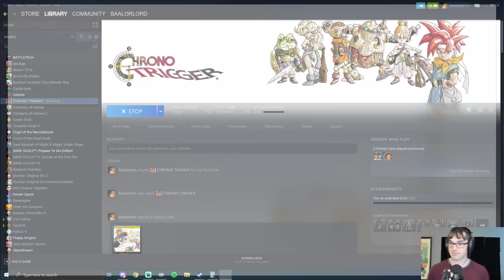Chrono Trigger Ep1: The millenial fair and a fault device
The January 2022 gamevote winner was JRPG classic Chrono Trigger! I've been enjoying it quite a bit, so here's my full playthrough of it!

Check here for more edited variety content!